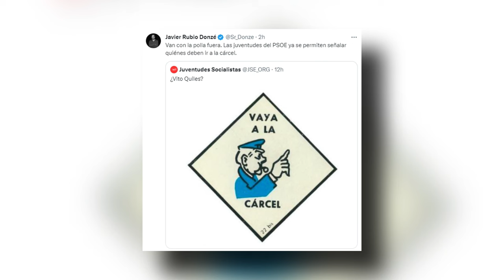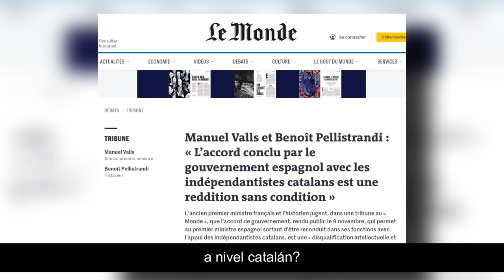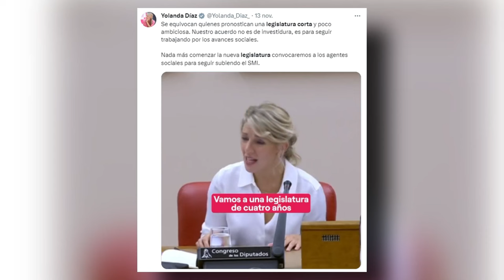La hora más oscura de España (desde 1978)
La decisión de otorgar una amnistía a individuos condenados por graves delitos se está presentando por algunos lacayos mediáticos como una jugada audaz cuyas repercusiones van más allá de las inmediatas implicaciones legales. Sin embargo, en una sociedad sana que valora lo qué es justo, la igualdad ante la ley es un pilar fundamental, y ese irrenunciable pilar, Pedro Sánchez lo está derribando a mazazos con sus concesiones, sentando un precedente muy peligroso. La amnistía lo único que conseguirá es erosionar el principio de igualdad, sugiriendo que ciertos actos podrían no enfrentar consecuencias, lo que sin duda socavará la confianza en el sistema legal y judicial. Este tipo de decisiones no solo afectan el presente, sino que también envían un mensaje a las generaciones futuras sobre lo que es aceptable y lo que no lo es.

Se nos vende que avanzamos hacia una sociedad más pacificada, más cohesionada, un gran reencuentro entre hermanos. Es mentira. La sociedad española está más polarizada que nunca. Y más que lo estará según avance la legislatura. Derogado el delito de sedición, y con una amnistía en la mesa, lo que Sánchez le está diciendo a sus socios es que sus actos quedarán impunes mientras nuestro gran timonel necesite su apoyo y, no contento con ello, Pedro Sánchez quiere levantar un muro entre las derechas y el resto, es decir, entre el franquismo y el progreso que ellos dicen representar.